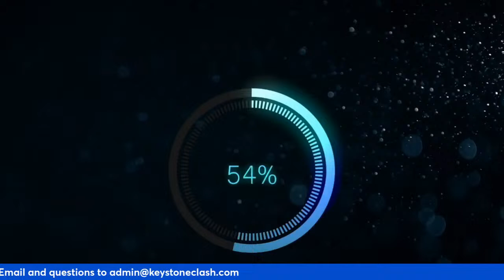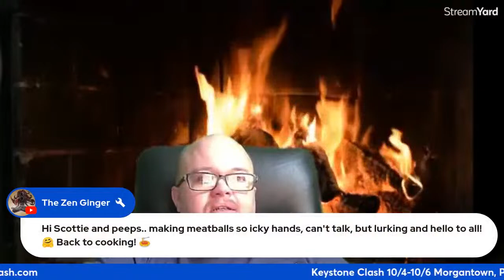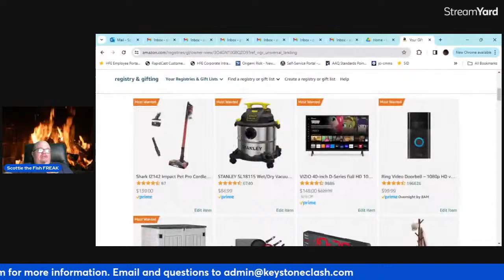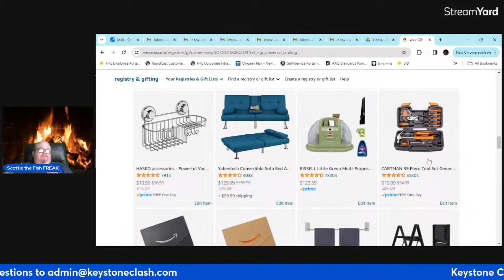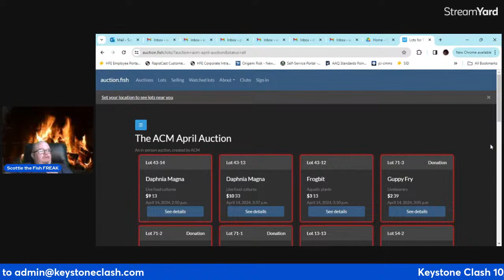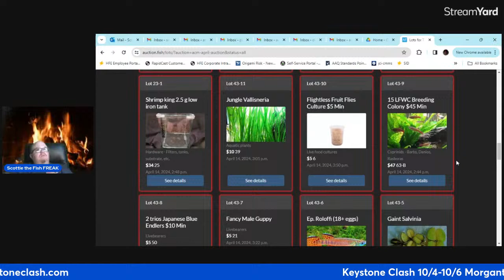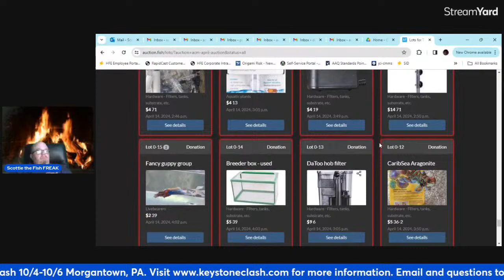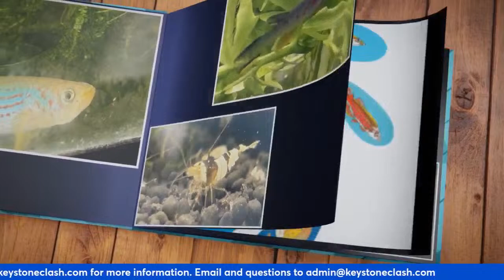Scottie's Fishy Fireside Chat #66